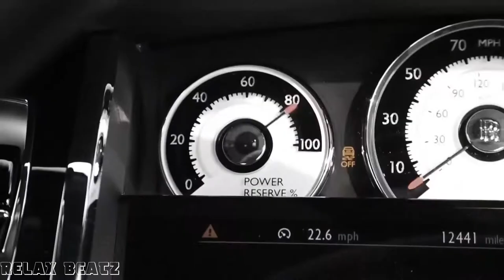KVPA - Mask ( Bass Boosted - Bass Music ) Drifting By Rolls Royce. Most Luxurious Cars. HouseMusicHD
Hi I am  MaGa 👦

This my Car Music Channel 🔊

Here only Top Music For your Car 🚘

Video Edited By: MaGa